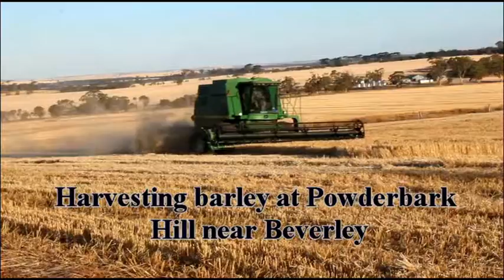Harvesting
Harvesting the barley at Powderbark Hill near Beverley Western Australia.  An excellent crop despite some late frosts.